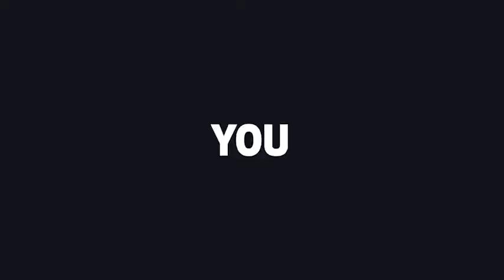Dynamic Urban Slideshow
After Effects CS5 Project – Dynamic Urban Slideshow.

    Duration: 1:10 min, 65 placeholders
    Up to 70 text layers
    3 color presets